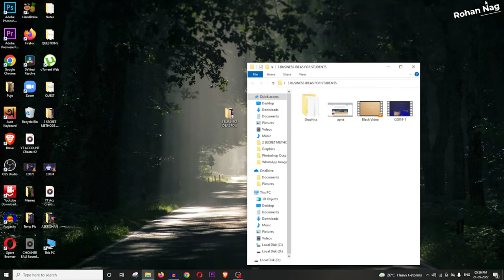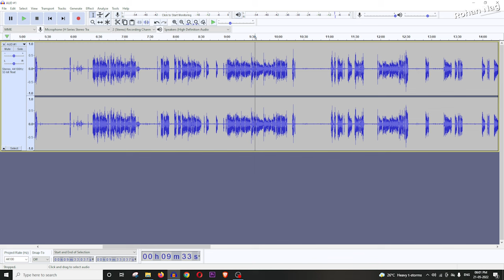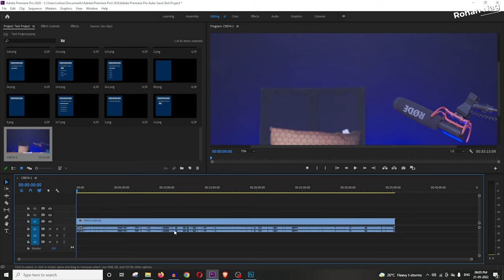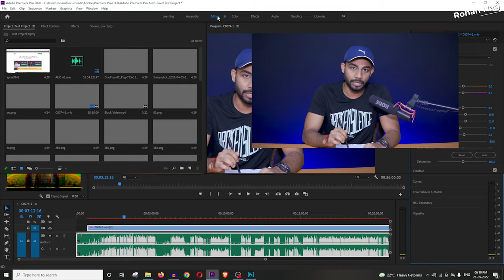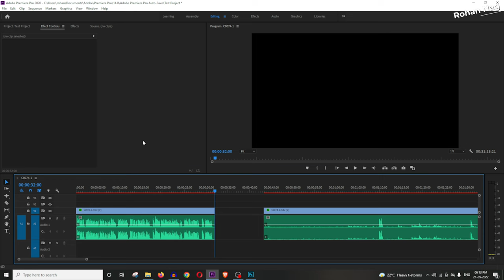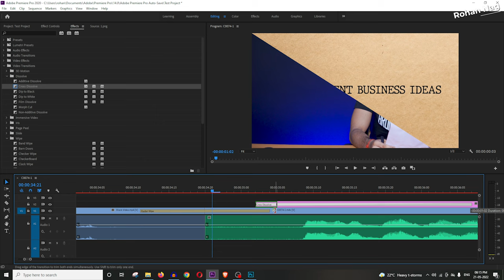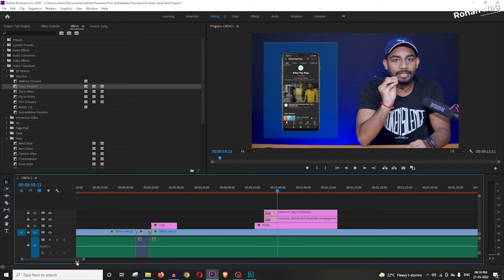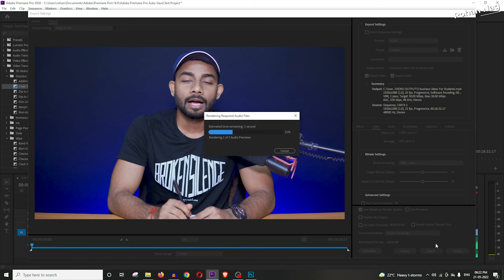How To Edit Videos For Youtube 2022 | How I Edit My Videos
Learn how to edit videos for youtube in this video. After watching this video you'll be able to edit videos for youtube on phone. But before that you first know how to edit videos. In this bangla tutorial video Rohan Nag have shown how I edit my youtube videos. So this is essentially edit youtube videos bangla tutorial by Rohan nag.